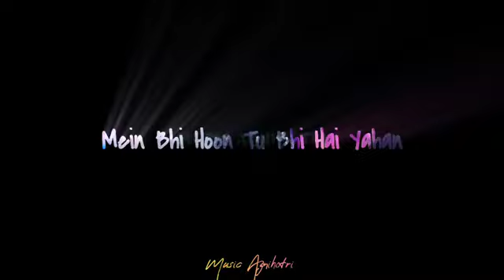Kho gaye hum kahan Lyrics Status 💖 Aesthetic Songs 💖 Love Lyrics Status 💖 Bla